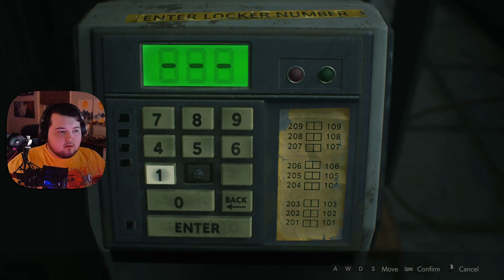Nalyd Play's Resident Evil 2 | Episode 3: They Just Don't Die.